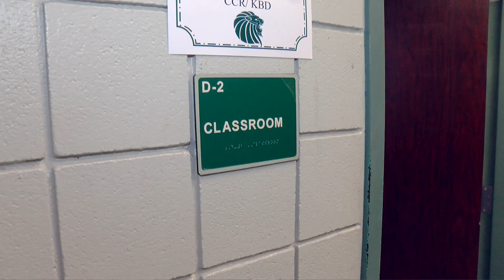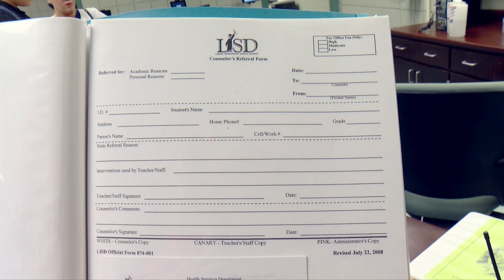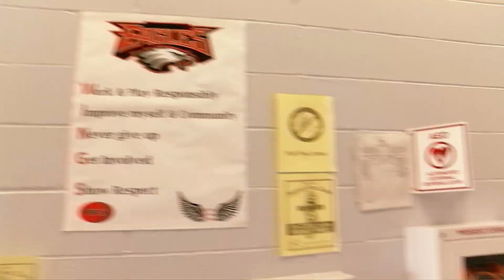PBIS LISD MIDDLE SCHOOLS VIDEO